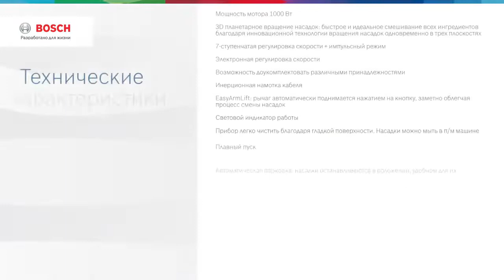Кухонная машина Bosch MUM5 MUM59M55